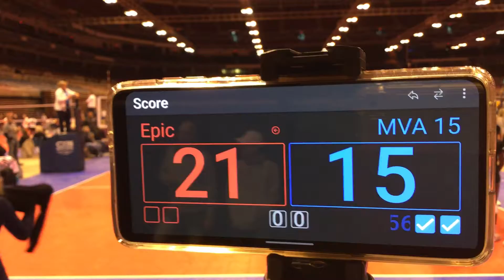Epic 15 Select vs. MVA 15 Blue (Set 1) - 3/12/22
Score
Epic 16
MVA 25

Nina Thomas #8 Middle Hitter
Jocelyn Brown #9 Outside Hitter
Mira Poore #12 Middle Hitter
Kennedy Graham #18 Outside Hitter
Amani Harrington #27 Defensive Specialist
Kaitlyn Nichols #29 Setter
Amirah Harrington #36 Setter
Kaylee Fredette #43 Right Side Hitter
Margaret Mance #45 Libero
Gabriella McClymont #48 Outside Hitter
Molly Whelan #81 Middle Hitter